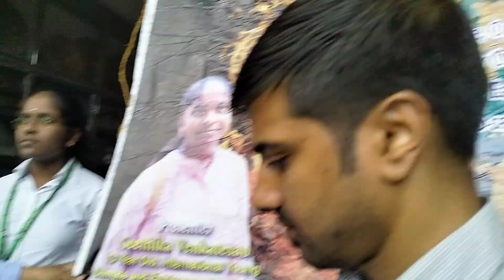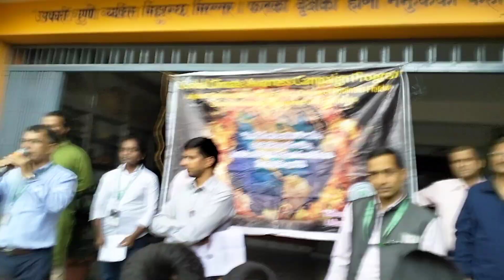at Kathmandu metropolitan city, Nepal, climate change school awareness campaign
నేను నేపాల్‌లోని ఖాట్మండు మెట్రోపాలిటన్ సిటీ,🇳🇵 దక్షిణాసియాలోని శ్రీ జన కల్గన్ హయ్యర్ సెకండరీ స్కూల్‌లో నాలుగు వేల మందికి పైగా విద్యార్థులకు అతిపెద్ద అంతర్జాతీయ గ్లోబల్ క్లైమేట్ క్రైసిస్ మరియు తీవ్రమైన కాలుష్య అవగాహన కార్యక్రమాన్ని నిర్వహించాను.  విద్యార్థులు నా ప్రసంగాన్ని ఉత్సాహంగా మరియు ఆసక్తికరంగా విన్నారు మరియు ఈ భూమిపై ఈ సహజ పర్యావరణానికి సంభవించే కాలుష్య సంక్షోభం నుండి ఈ సహజ వాతావరణాన్ని మరియు ఈ భూమిని రక్షించడంలో తాము కూడా ముందుంటామని నాతో ప్రతిజ్ఞ చేసారు, ఎందుకంటే ఇది చాలా చాలా గర్వంగా ఉంది.  మనకు ఇప్పుడు ప్రతి దేశంలో యువత అవసరం, యువత మేల్కొంటే ఏదైనా సాధించవచ్చు మరియు భవిష్యత్ తరాలకు ఈ ప్రకృతి, సహజ పర్యావరణ వ్యవస్థతో పాటు నేల, నీరు మరియు గాలి అవసరం...

 ప్రత్యేక ధన్యవాదాలు 🙏
 పాఠశాల ప్రిన్సిపాల్ Mr.దీపక్బాబు షెస్ట్రా / ఖాట్మండు సిటీ / నేపాల్
 మరియు వైస్ ప్రిన్సిపాల్🇳🇵 మరియు అన్ని ఫ్యాకల్టీ లెక్చరర్లు మరియు కార్యాలయ నిర్వహణ బృందం / ఖాట్మండు నగరం / నేపాల్🇳🇵
 మా అంతర్జాతీయ సలహాదారు Mr.Jane Edwinson / France 🇫🇷
 మా జాతీయ కార్యక్రమ సలహాదారు శ్రీమతి సతీష్ లావణ్య, 🇮🇳
 మా కార్యదర్శి మరియు న్యాయ సలహాదారు శ్రీ V. చిట్టి బాబు B. A. B. L., 🇮🇳
 మరియు నా NGO వాలంటీర్లకు.🇮🇳

 గీతిక వెంకటేశన్
 అంతర్జాతీయ యువ వాతావరణ కార్యకర్త

UN వాతావరణ మార్పు IPCC ఐక్యరాజ్యసమితి COP29 - వాతావరణ మార్పుల సమావేశం - బాకు, అజర్‌బైజాన్ COP29 అజర్‌బైజాన్ COP28 UAE శుక్రవారాలు భవిష్యత్తు కోసం అంతర్జాతీయ శుక్రవారాలు గ్రేటా థన్‌బెర్గ్ Climatestrike FFFMapSolidarity FFF అనుసరించడం